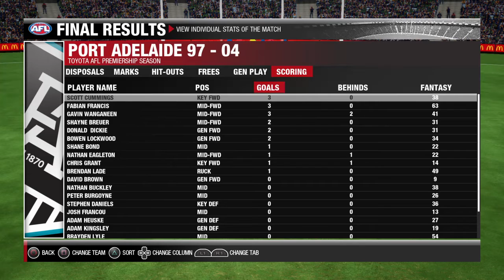Greatest Season - Round 2, Port Adelaide Vs Adelaide